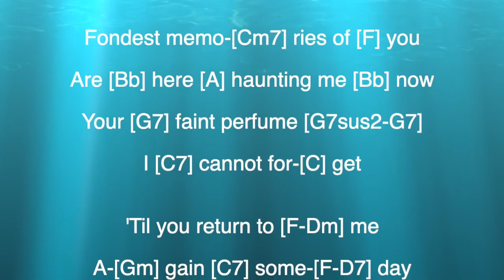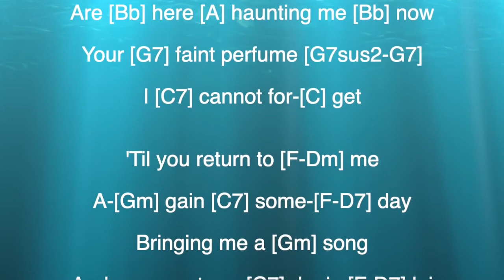My Sweet Gardenia Lei with lyrics